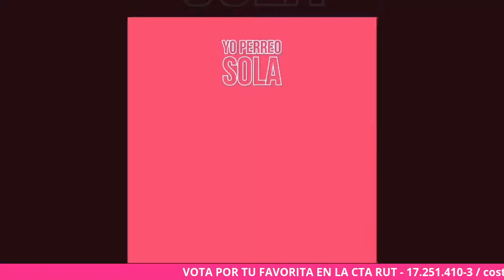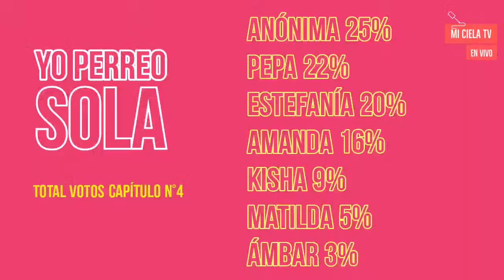YO PERREO SOLA / CAPITULO N°4 - IGNACIA ALLAMAND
YO PERREO SOLA  / CAPITULO N°4